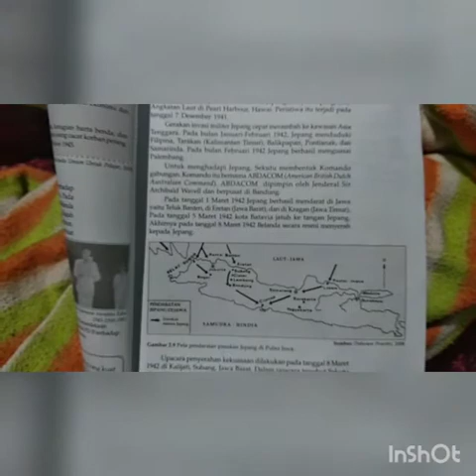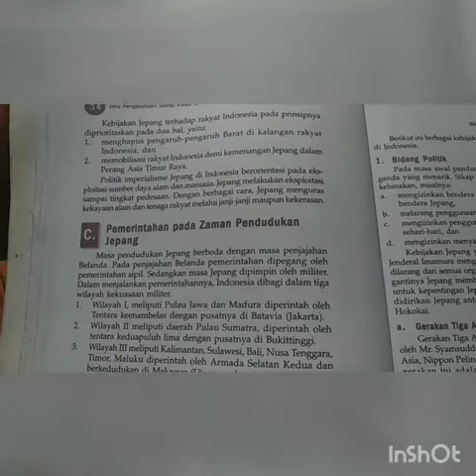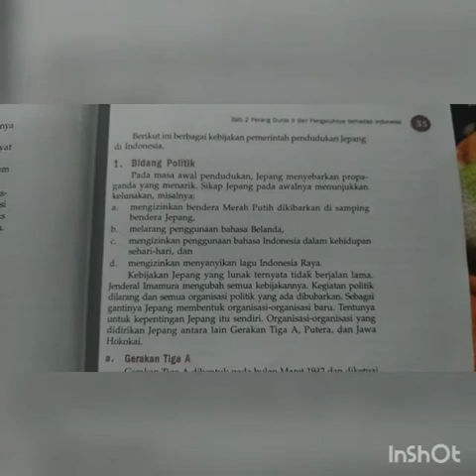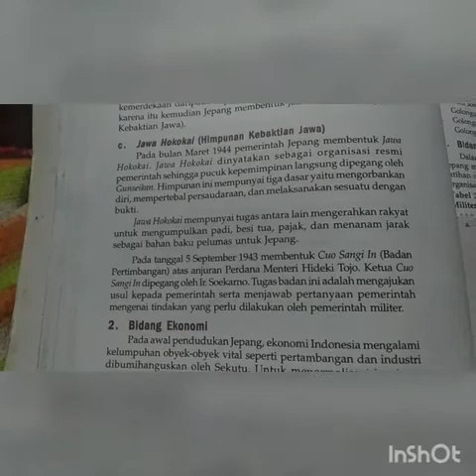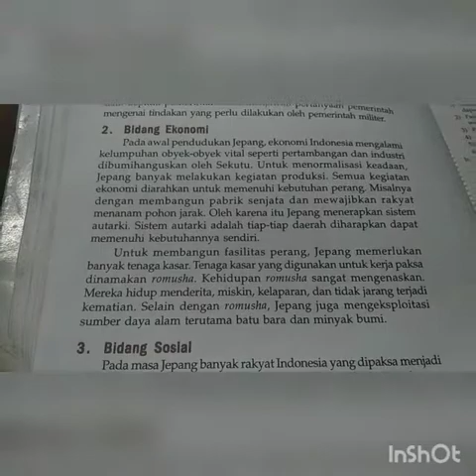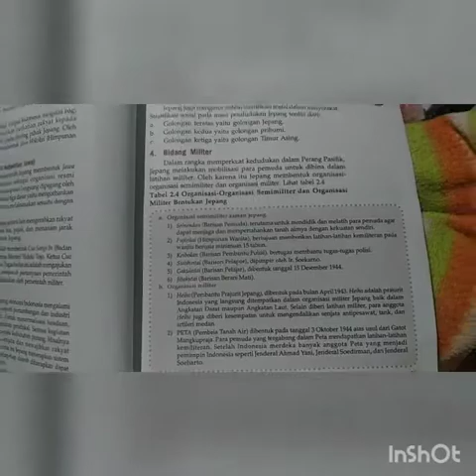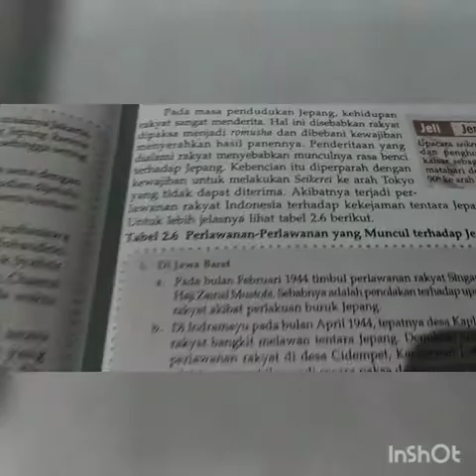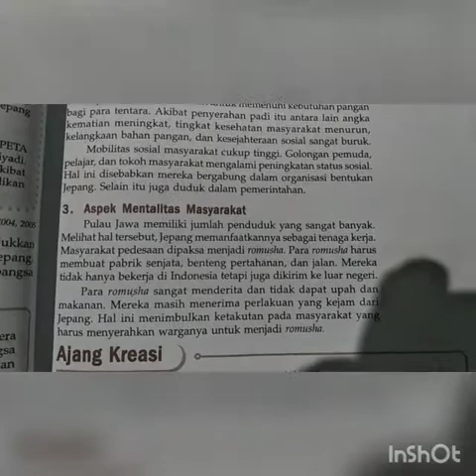MASA PENDUDUKAN JEPANG DI INDONESIA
Materi ips kelas 9

Ada pertanyaan berhadian pulsa guys... Silahkan dijawab di kolom komentar hehhehehe